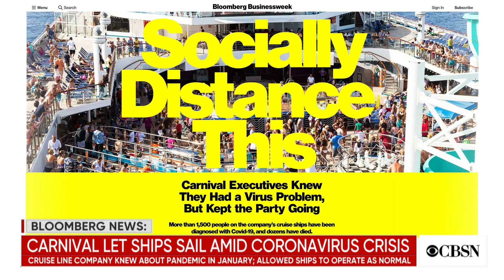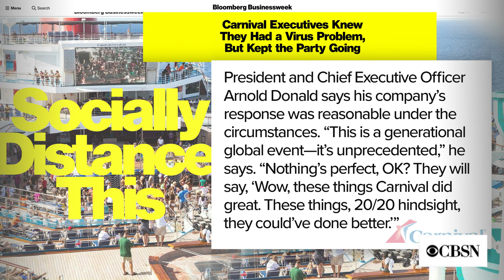New report finds Carnival allowed cruises to sail despite knowing about coronavirus threat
New details are emerging about how cruise lines have handled the coronavirus pandemic. Bloomberg News reports executives from Carnival knew about the crisis yet continued operations as normal. Bloomberg reporter Austin Carr joins CBSN with details.